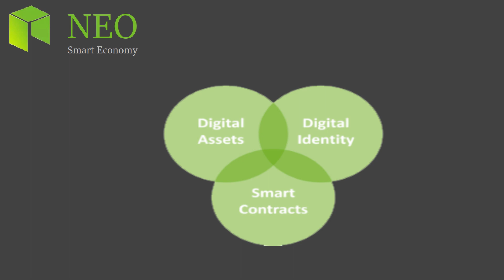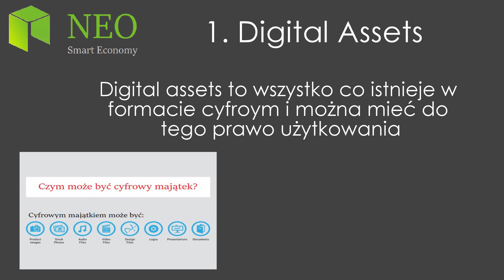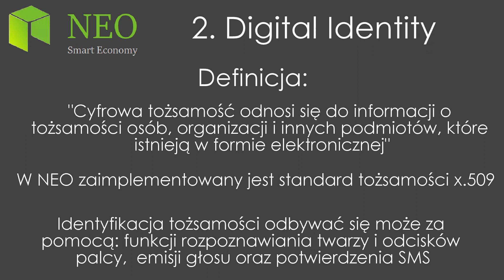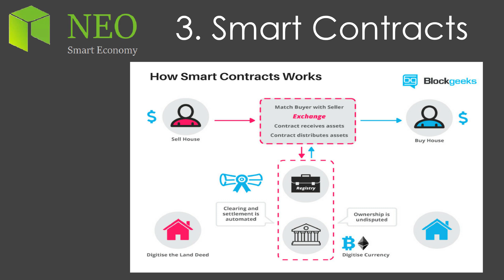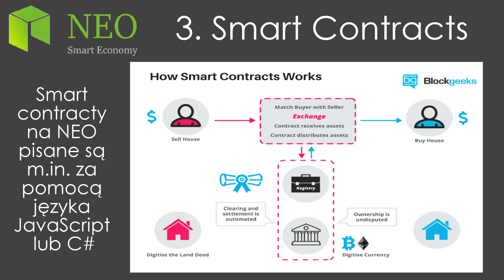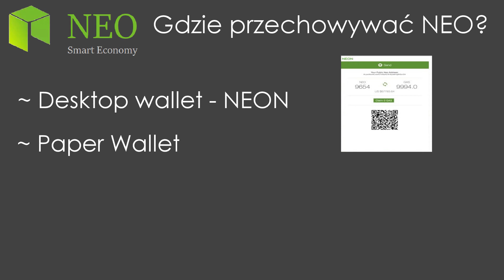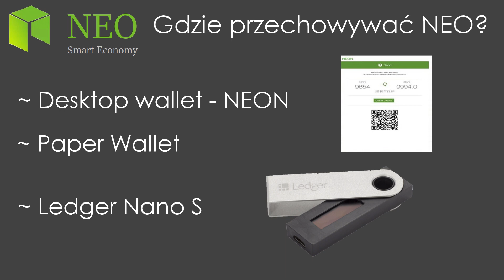Encyklopedia Tokenów [N] - Czym jest NEO? I dlaczego może być czarnym koniem roku 2018!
Moje ID do podania podczas rejestracji na giełdzie Binance:
- 10150630